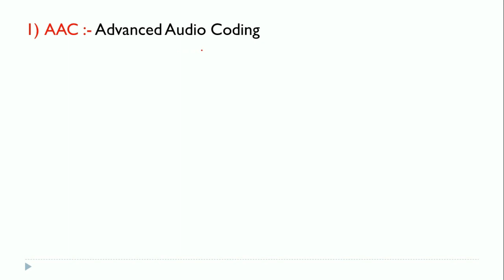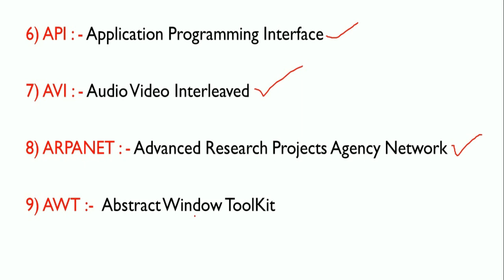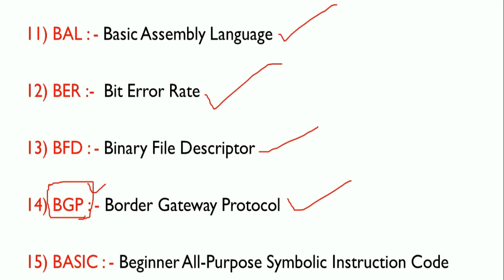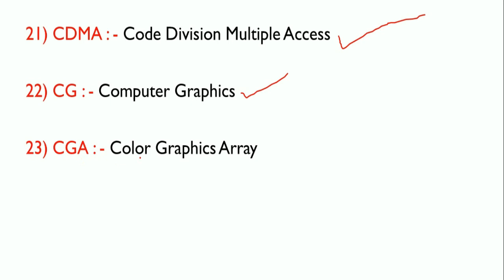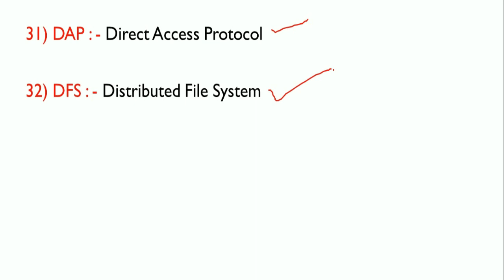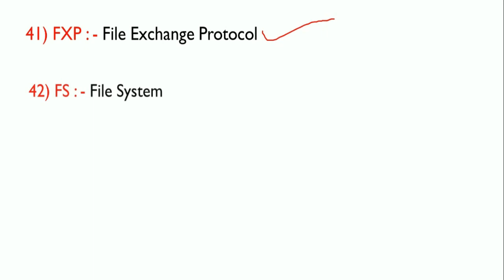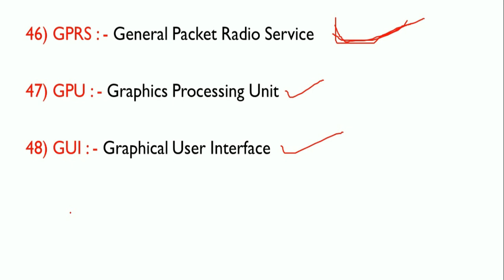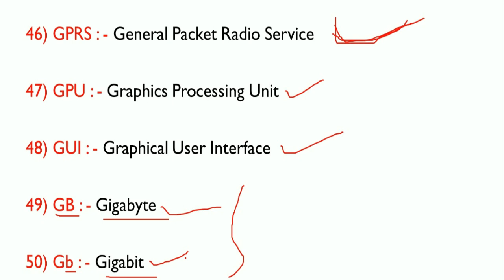most important full form | ये full form आपको कोई नहीं बताया होगा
most important full form | full form | important full form | important full forms for competitive exams | important full form of gk | important full form of computer |
By MA Education King
Hi

1). format cells in excel | how to format cells in excel | cell formatting in ms excel

2). text to columns in excel | how to separate one cell into two in excel | how to use text to columns

5). Sum in MS Word || how to Sum and Average in MS Word || Average in MS Word

6). excel tips and tricks | Data Entry Tips For Excel || how to data entry work in excel | advance excel Video
7). alter company in tally erp 9 || shut company in tally || ledger creation in tally erp 9 :-  👇👇👇👇👇👇👇👇👇

9). how to make your computer welcome you | कम्प्यूटर ऑन होते ही लेगा आपका नाम Video